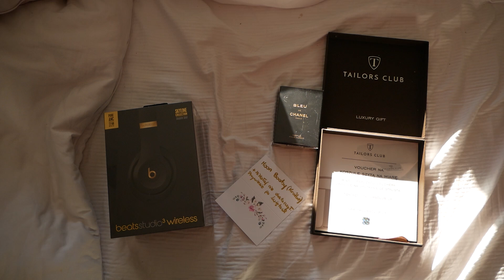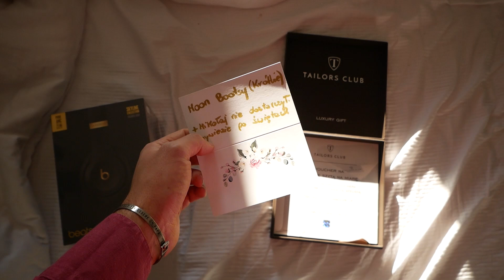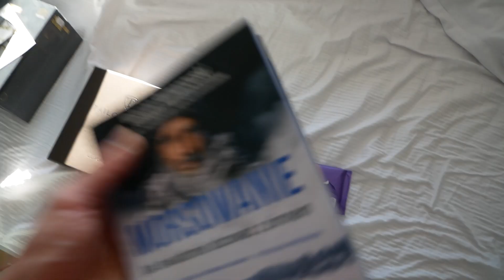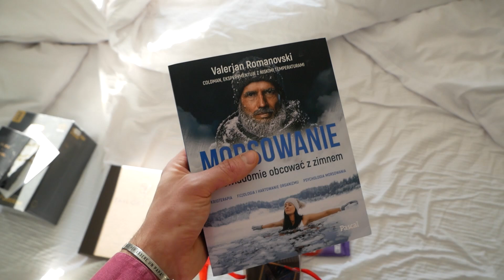PIERWSZY DZIEŃ ŚWIĄT! CAŁA RODZINA W KOMPLECIE!